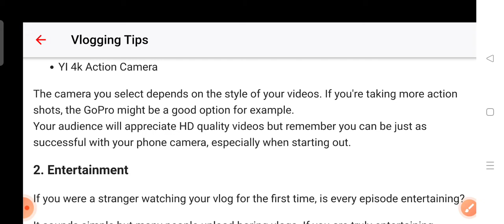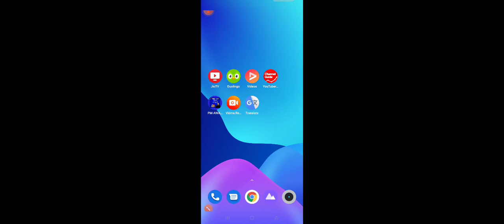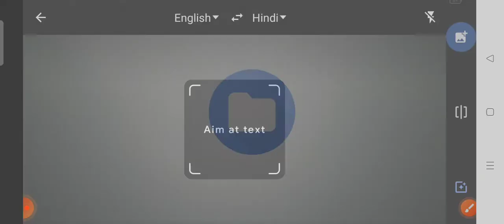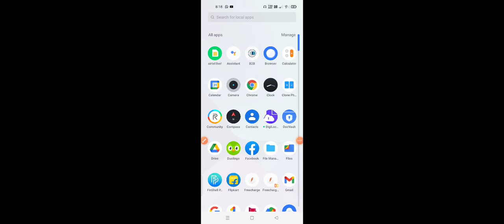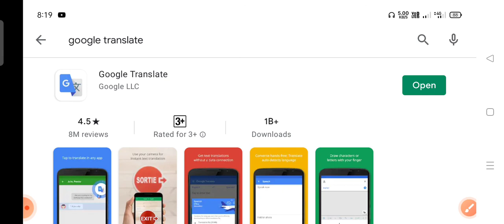English में लिखा हुआ को हिंदी में कैसे पढ़ें। How To Learn English in Hindi.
Hello friends,
मैंने इस विडियो में बताया है कि अंग्रेजी में लिखा हुआ कोई भी चीज को हिंदी में कैसे पढ़ें।

English me Likha ko Hindi me kaise padhe
अंग्रेजी में लिखा हुआ को हिंदी में कैसे पढ़ें
अंग्रेजी पढ़ने का आसान तरीका